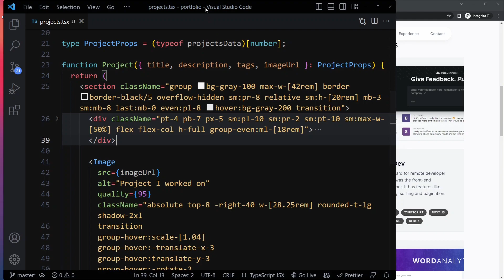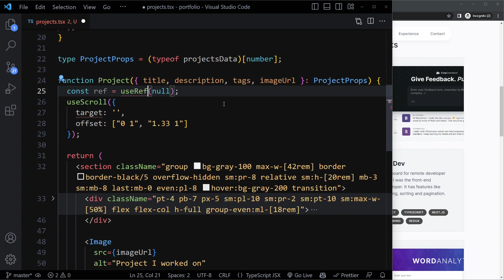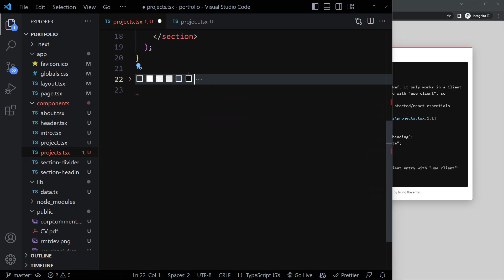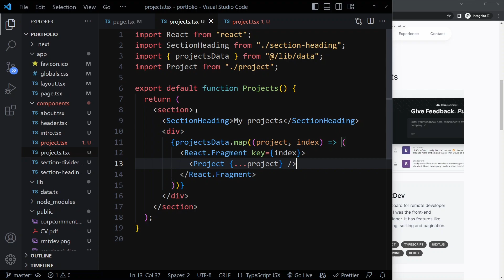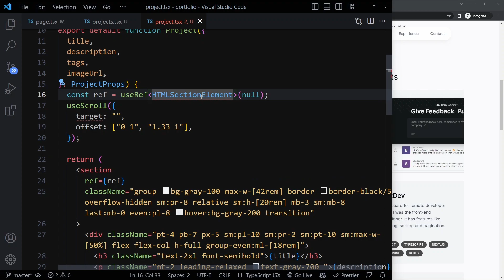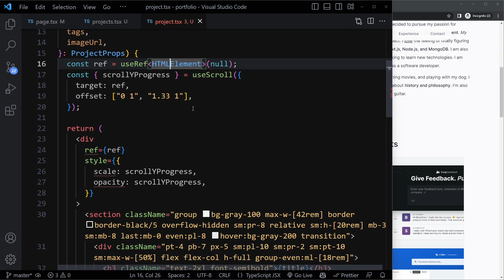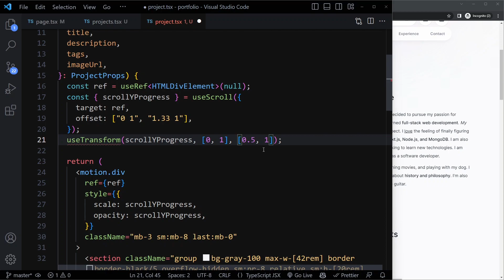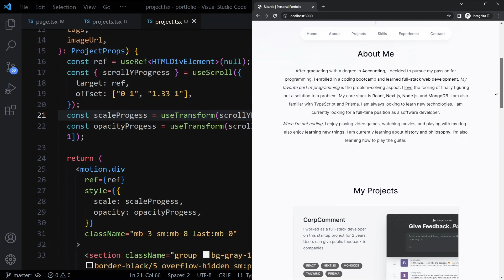Framer Motion Scroll-Based Animation with useScroll Hook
Hi, I'm Wesley. I'm a brand ambassador for Kinde (paid sponsorship).

⏱️ Timestamps:
0:00 Explanation